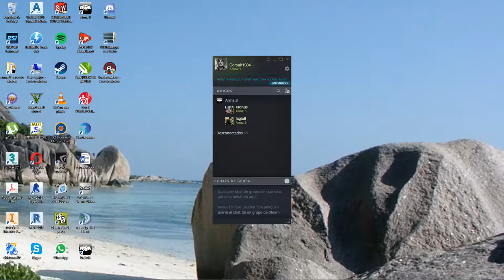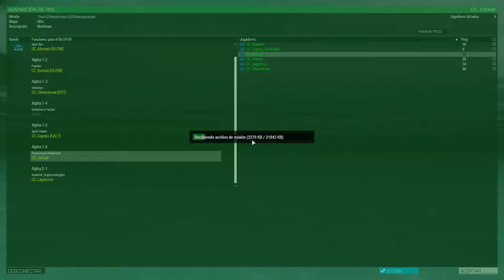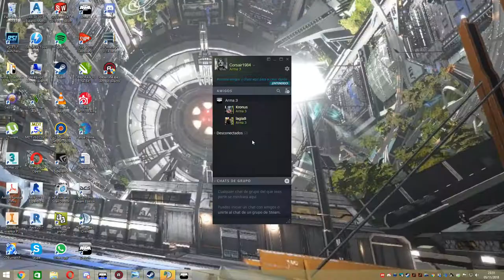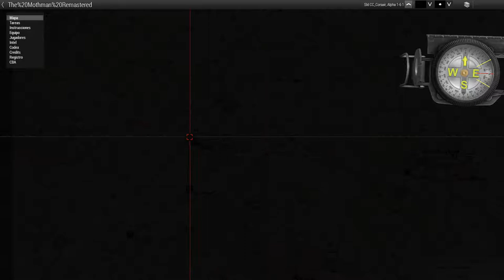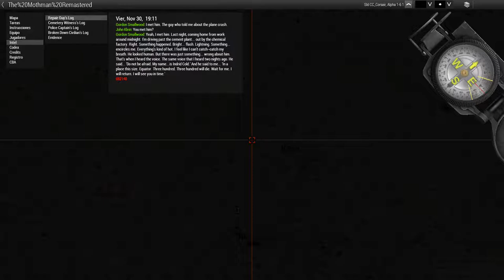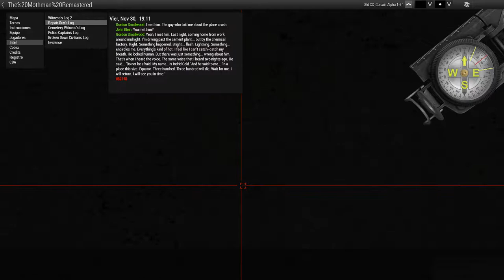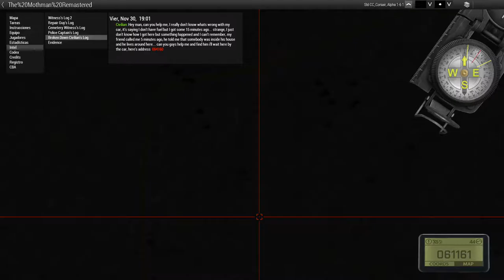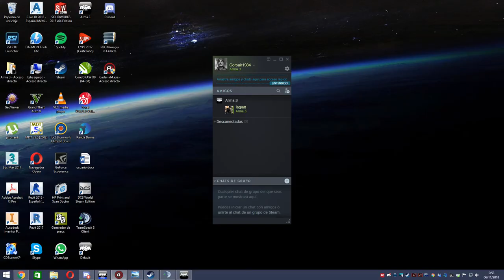Nit de por 02. The Mothman.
Arma 3.
Segona part de la nit de hallowen amb els Cavallers del Cel.
Fem la misió de terror psicològic The Mothman.